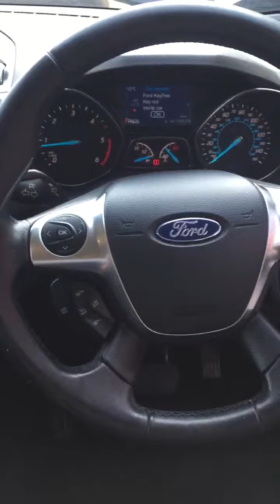Video of PG15DDE